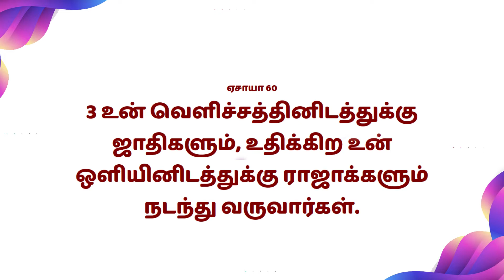Mahimai Neram | 20-01-2023 | Mrs.Helina